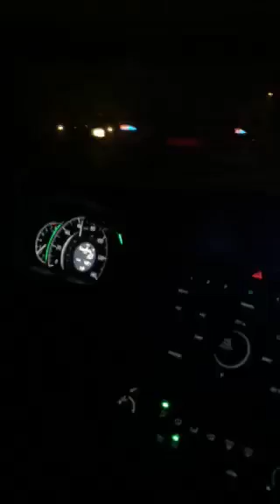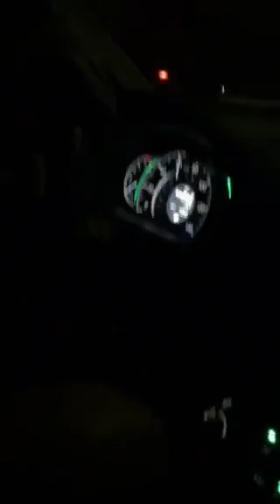King of Smash ( Let's Fucking Go )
K9 plans to be the king of smash, but sometimes you figure out that you may or may not need a woman in the process.

He will fuck you up.